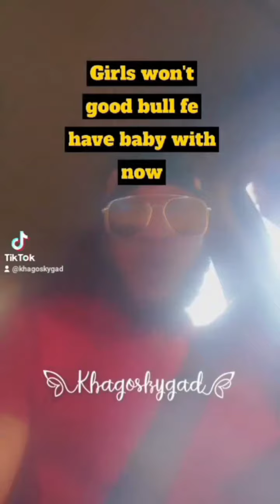Know more free bull 🐂😂